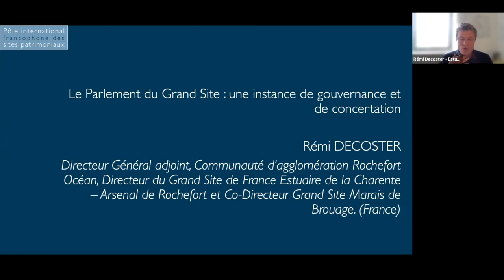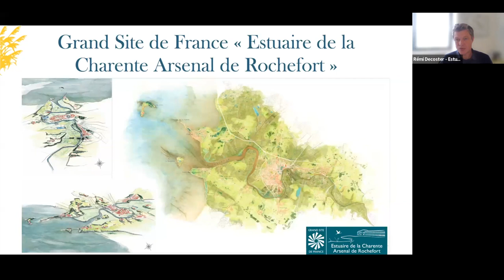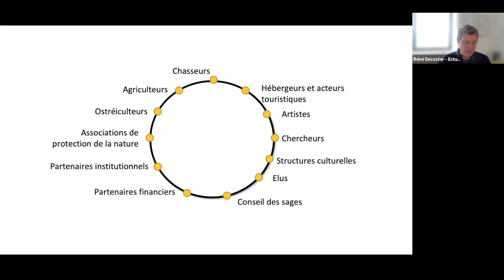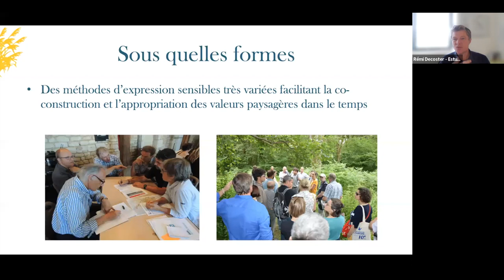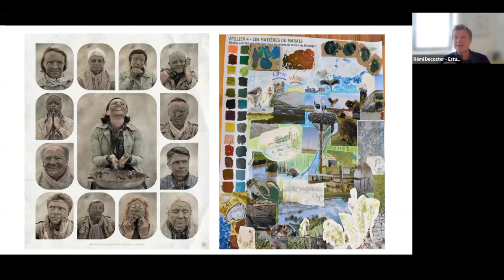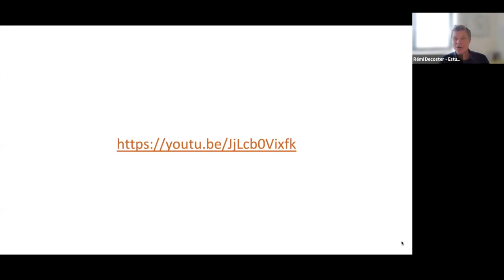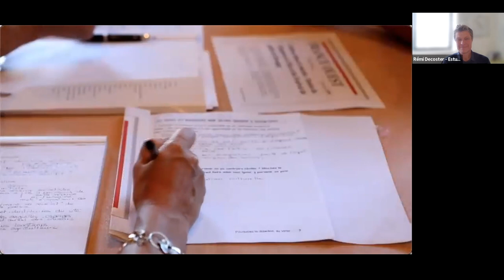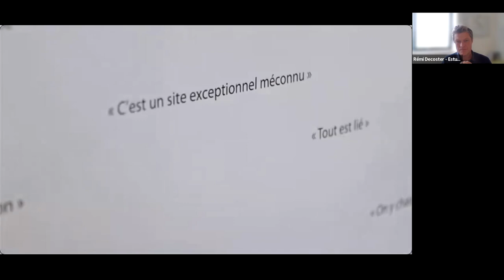Le Parlement : un outil original de gouvernance partagée.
L’exemple des Grands Sites Arsenal de Rochefort-Estuaire de la Charente et Marais de Brouage.
Intervention de Rémi DECOSTER, Directeur Général adjoint, Communauté d’agglomération Rochefort Océan, Directeur du Grand Site de France Estuaire de la Charente – Arsenal de Rochefort et Co-Directeur Grand Site Marais de Brouage (France) lors du webinaire « Le rôle des habitants dans la gestion des sites patrimoniaux dans le monde. Quels vecteurs d’implication ? », organisé le 14 décembre 2022 par le Pôle international des sites patrimoniaux du Réseau des Grands Sites de France.